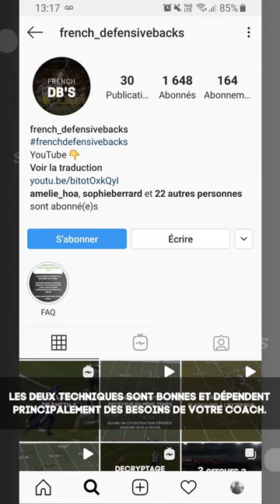Approfondir votre technique de back pedal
Dans cette vidéo on parle des mécanique de back pedal !
Tu y trouveras plusieurs conseils pour améliorer ta technique.
Même si le back pedal est controversé, je pense que c’est encore la meilleur technique si tu arrives à la jouer correctement.
Je te recommande de travailler régulièrement ces mécanique jusqu’à ce que tu sois confortable à les mettre en pratique.
Si tu as des questions, n’hésite à commenter !
Merci à Matéo et Anthony de m’avoir aider à tourner les vidéos.
Tout a été filmé en respectant les mesures barrières et les distances de sécurité.
Toutes mes offres dans la bio 👇
Liste des liens :
🏈 Déblocage (19€) pour passer un cap dans ta technique de jeu
🏈 Coaching point (49€) pour les coachs qui veulent approfondir leurs connaissance
🏈 E-Clinique (189€) pour les structures qui souhaite augmenter leur niveau de jeu
🏈 Le site internet de French_DB
Faire un don libre :
Rejoindre le groupe French_Defensivebacks
Ecouter podcast French Football Coaching